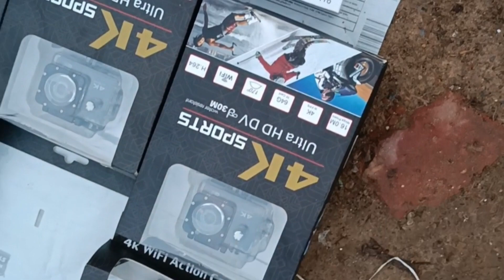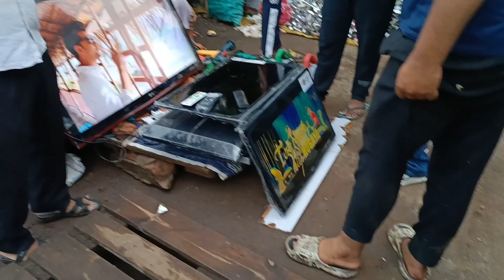REAL DELHI CHOR BAZAR 🔥|| LAL QILA || DSLR | NIKE | LAPTOP| ADDIDAS| IPHONE CHEAPEST PRICE 🔥🔥🤯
I went to Delhi chor Bazaar to observe the things which are more cheaper than its available other places so as explorer I want you to be more active in listening what I am saying and by listening you will  know about the reality of this bazar.